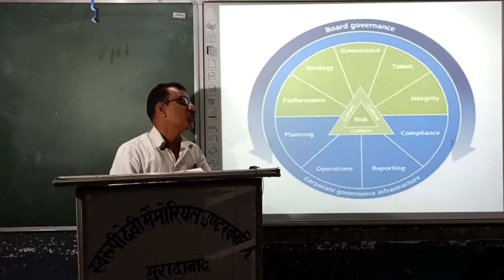New Education policy 2020 || Efficient resourcing || Mr Subodh Kumar || SDM inter college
New Education policy 2020 || Efficient resourcing and effective governance through school complexes